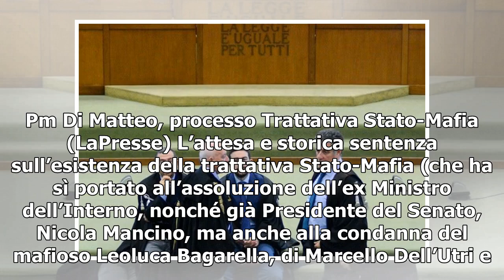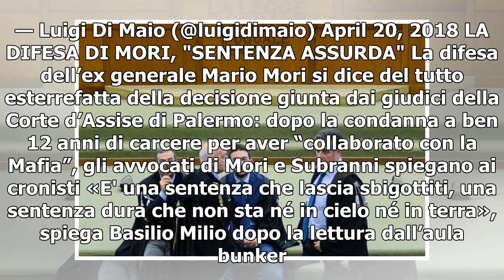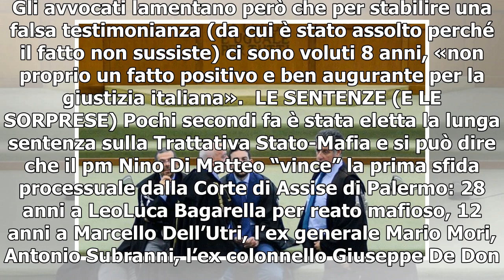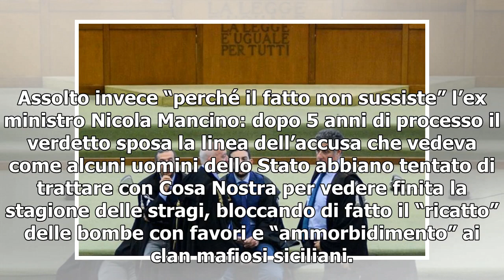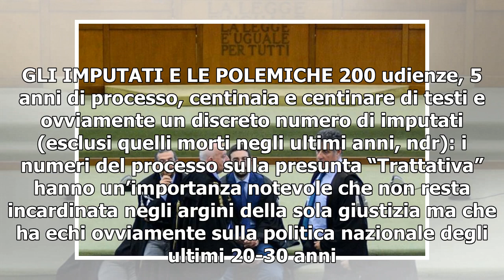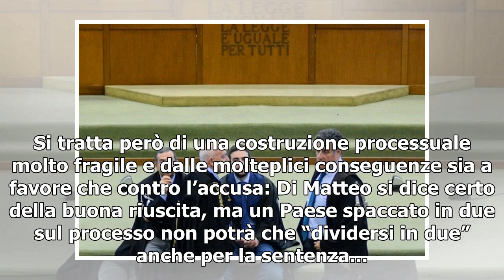[T-LEX News] Trattativa Stato-Mafia, sentenza: condannati Dell'Utri e Bagarella/ M5S: "Pietra tom...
Pm Di Matteo, processo Trattativa Stato-Mafia (LaPresse) L’attesa e storica sentenza sull’esistenza della trattativa Stato-Mafia (che ha sì portato all’assoluzione dell’ex Ministro dell’Interno, nonché già Presidente del Senato, Nicola Mancino, ma an...